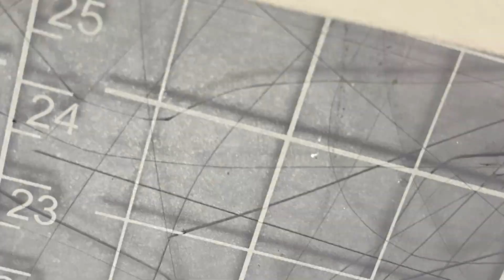Matt Klimas at Monster Drawing Rally 2021